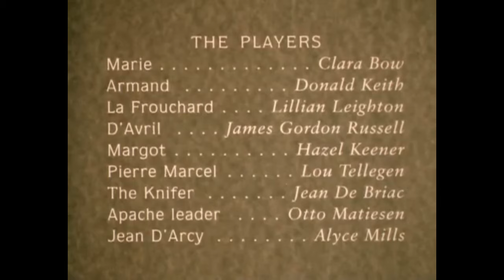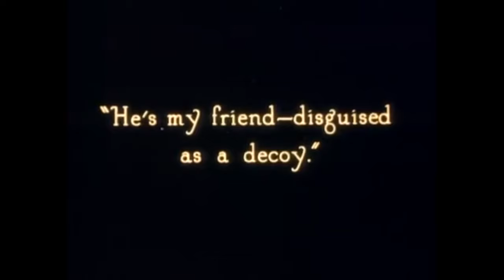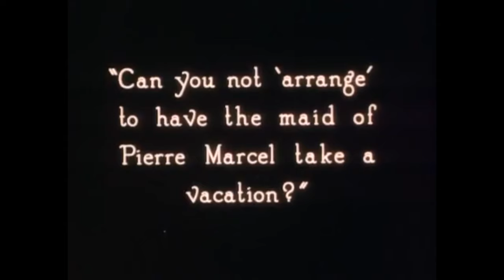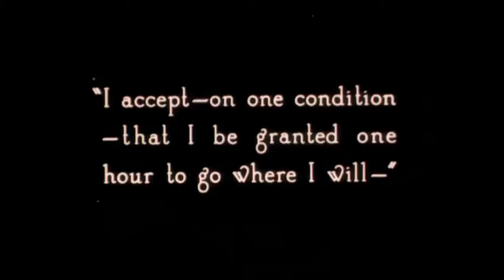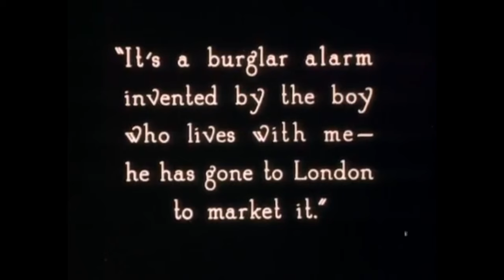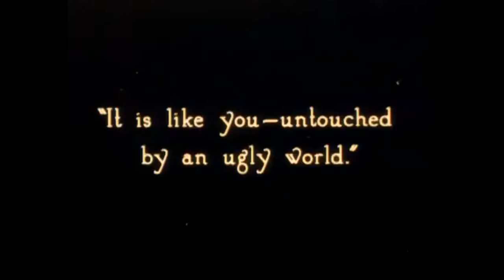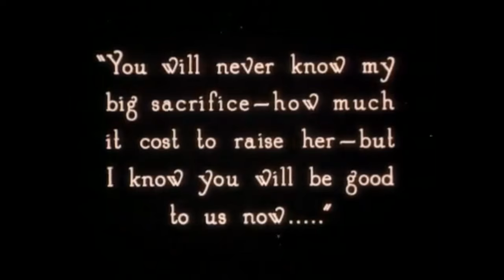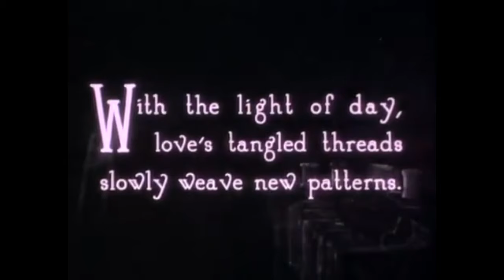Parisian Love | English Full Movie | Crime Drama Romance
The film tells the story of a passionate romance that blossoms unexpectedly, drawing two people from different walks of life into a whirlwind of emotions and secrets. As they become entwined in each other's worlds, they must confront their pasts and the shadows that linger over their connection. Tensions rise as they struggle to balance their desires with the realities that threaten to pull them apart. The film invites you to experience a tale of love, betrayal, and self-discovery, where every moment holds the promise of both joy and heartbreak. Will they find the courage to pursue their future, or will their love be doomed to fade away?

Starring: Clara Bow, Donald Keith, Lillian Leighton